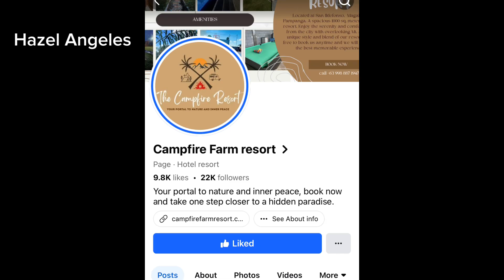The Campfire Resort, Magalang Pampanga